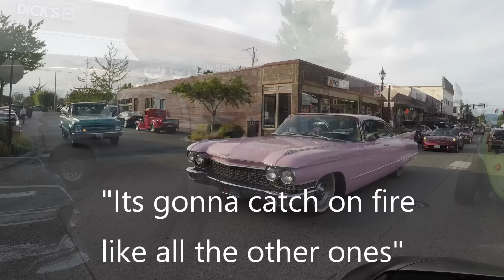Country town reacts to Lamborghini Huracan during muscle car cruise through main street.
August, 2020. Enumclaw, WA. This isn't a muscle car only cruise, they welcome everything and everyone.

This cruise was great. I rented this Huracan for a weekend and ending up driving through. Every kid loved it! Most of the rest loved it too, some ignored it, and very few hated it. Some of the cars here had some serious work and dedication put into them. Some of them worth more than this Lamborghini, and Im sure most have a much higher sentimental value. I love all cars, and I have been lucky enough to be behind the wheel of many. This cruise welcomes all cars, as you see they have everything, even a Ferrari 488 if you look close!